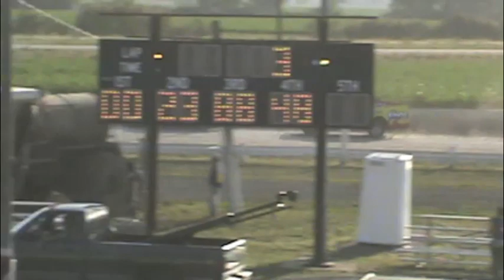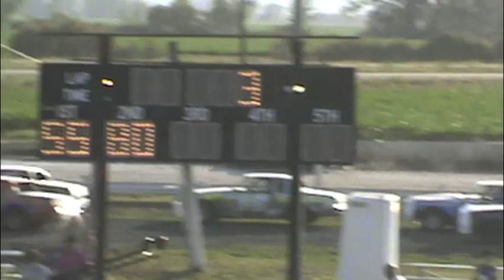IMCA Modifieds Raceway Park June 17th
IMCA Modifieds from Raceway Park in Jefferson, SD on June 17th